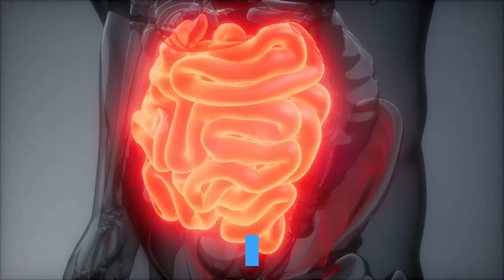The Incredible 10 health benefits of evaporated milk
Video details.
1. health benefits #1
2. health benefits #2
3. health benefits #3
4. health benefits #4
5. health benefits #5
6. health benefits #6
7. health benefits #7
8. health benefits #8
9. health benefits #9
10. health benefits # 10
11. health benefits # 11
12. health benefits # 12
13. our recommendation
some links ere may be affiliate link, we earn advertising fee, if we recommend you some product or services, but will not in any way increase the price of te product or services.